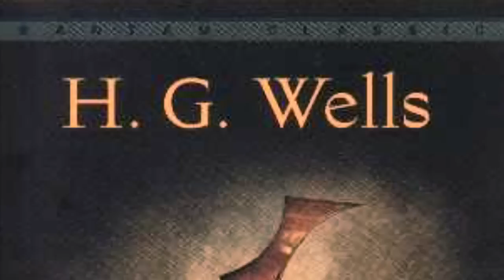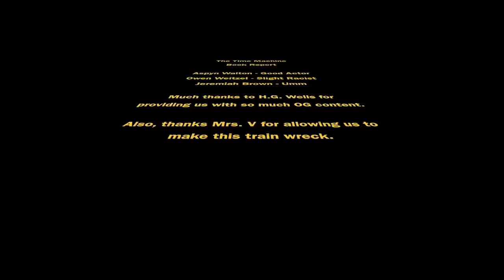Time Machine final real HD (OFFICIAL MUSIC VIDEO).3gp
Our video speaks for itself